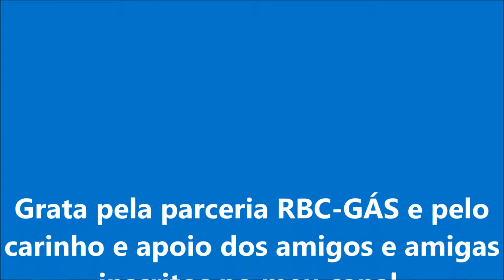MENTIRAS E VERDADES sobre o PT e sobre BOLSONARO